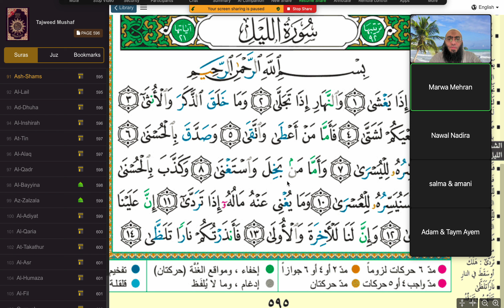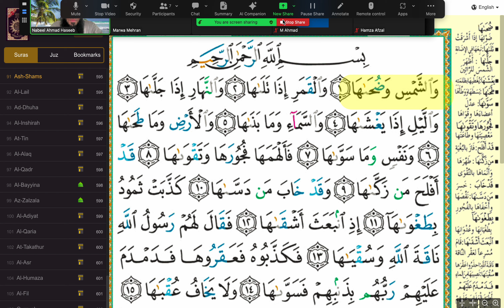Surah Al-Layl | Marwas läxa | 2024 04 27